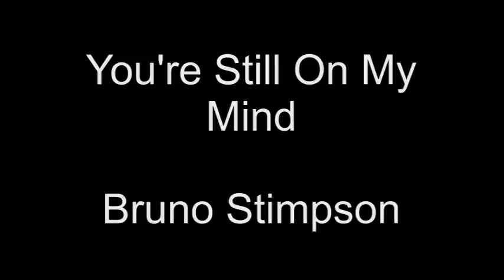You're Still On My Mind Bruno Stimpson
Had a visit from an old friend, Bruno Stimpson.  So I put him to work in the Kitchen.  Here he is with Emile Guiboche.  A George Jones cover song called You're Still On My Mind.